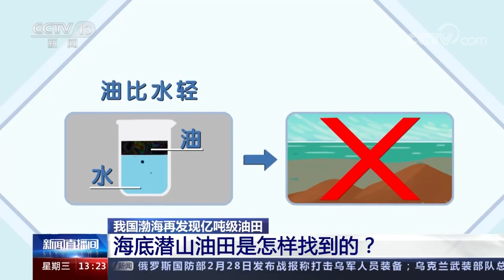【经济新闻】今天，中国海油发布渤海再获1.3亿油，能开供一万辆小汽车正常行驶30年，同时可开采天然气超90亿立方米，具有可观的社会与经济效益。来源@央视新闻